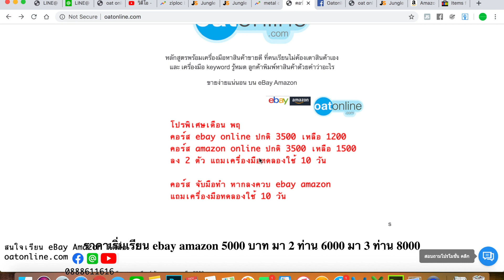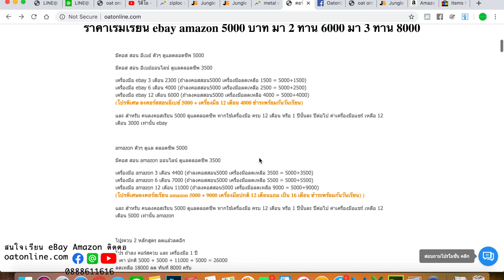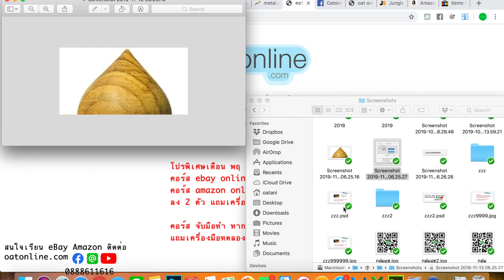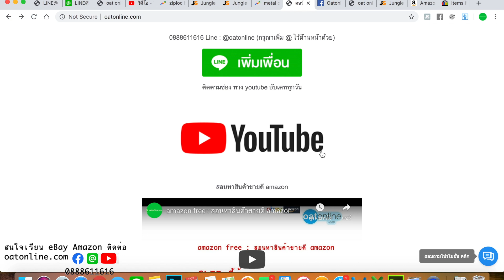สินค้าขายดี ความต้องการโคตรสูง บน ebay ของไทย ประดับบ้าน ราคาดี ออกเรื่อยๆ